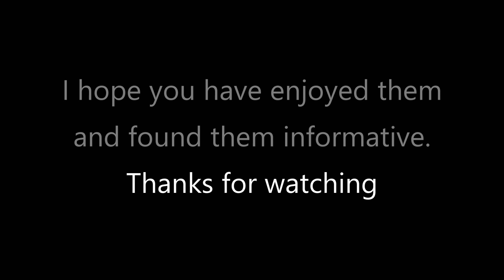The North London Railway Today - Part Seven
The final instalment of my series looking at how the routes of the North London Railway are currently used. In this part we follow the modern North London Line along the LSWR line from South Acton to Richmond via Gunnersbury. Used by the NLR from it's opening and electrified by the District Railway and the LNWR, this remains a vital artery in the public transport system of South West London. Richmond to Oxford Circus is quicker by Underground than going via Waterloo.